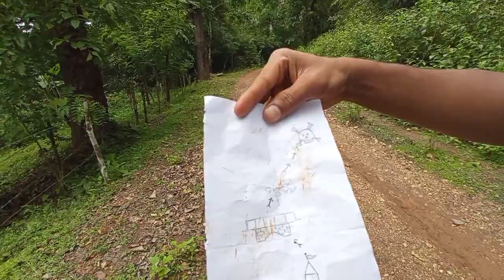Making Video of Markyuri| Behind the Screen| Short movie making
This is made just For fun
Please do watch Movie Here